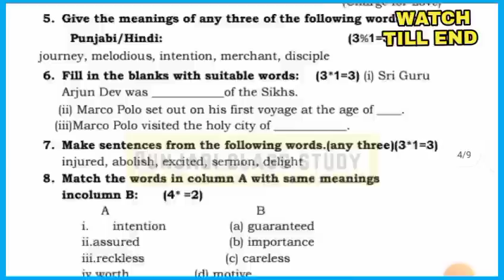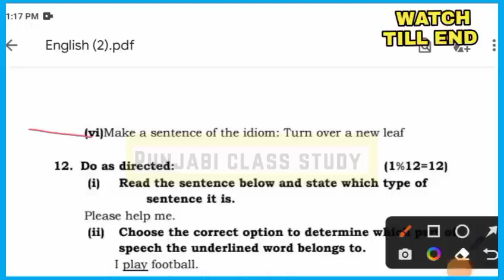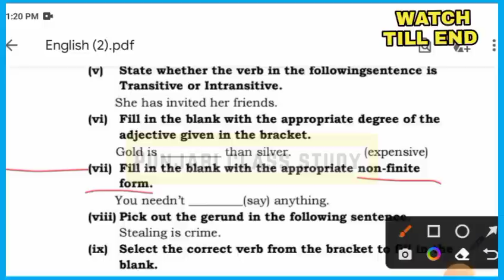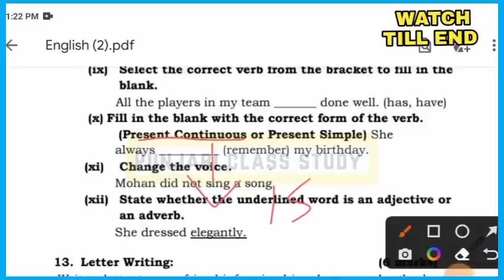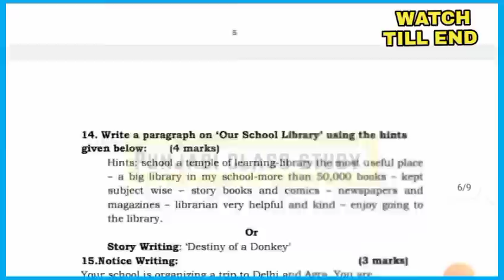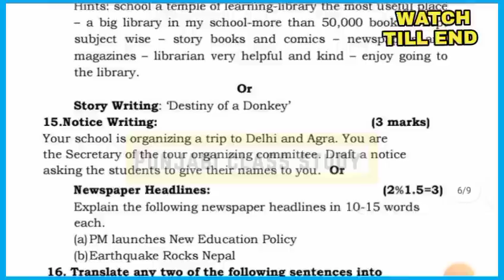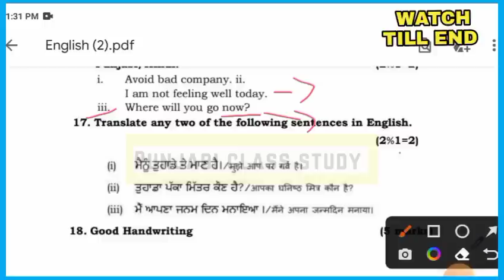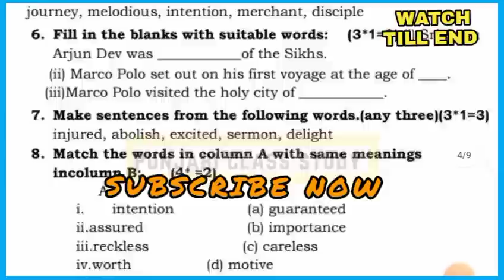Pseb 8th English Pre-board paper 2023 | Full solved Paper | 28-01-2023 Important paper